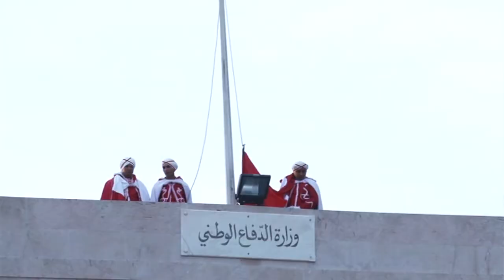Tunisia marks second anniversary of Arab Spring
Tunisia marks two years since the flight into exile of veteran dictator Zine El Abidine Ben Ali with a modest ceremony at the central Kasbah square in Tunis to mark the occasion. Duration: 00:59.